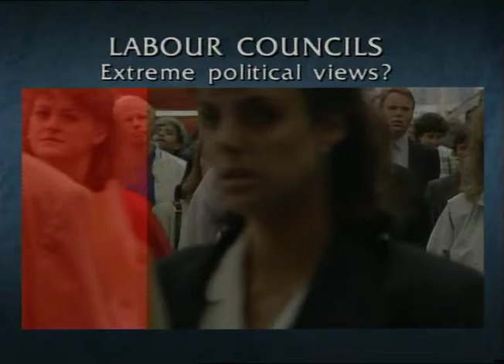TN-90-104-042.m4v | Thames News Archive Footage